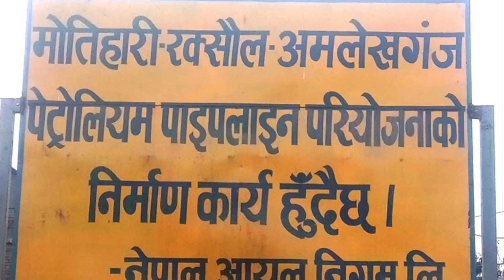Raxaul Amlekhgunj Petroleum Pipeline Project. रक्शौल अम्लेखगन्ञ पाईपलाईनको काम सम्पन्न भयो ॥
The latest development on ongoing mega project of Nepal Raxaul Amlekhgunj Petroleum Pipeline has been showcased in this video.
      Latest news have revealed that the pipeline work has been done and they are waiting for the tests to be done and in few months the pipe will be carrying petrol from Motihari India via Raxaul to Amlekhgunj of Bara District Nepal.